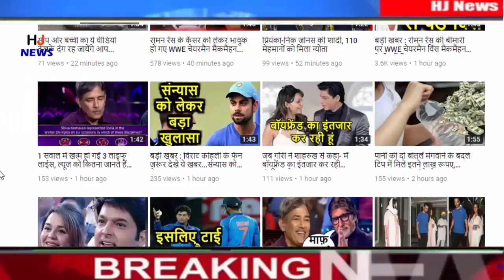रनवे पर फिसला विमान, बाद में हुए 3 टुकड़े और फिर जो हुआ वो देखके रह जायेंगे दंग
HJ NEWS !!